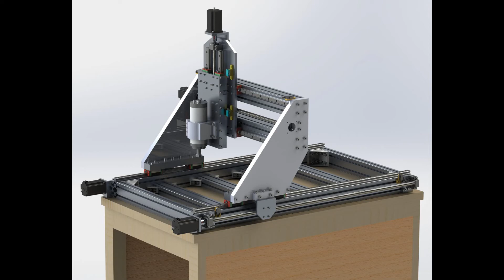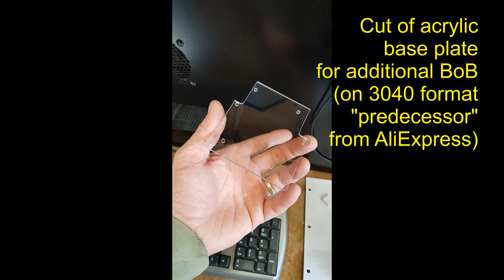CNC router machine #4 - Build slideshow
Linear rails: HGR20
Carriages: HGH20CA
Ball screws: SFU1605 + BK12/BF12 end supports + DSG16H ball nut housing
Spindle: 2,2 kW 24.000 RPM, water cooled, ER20 collet